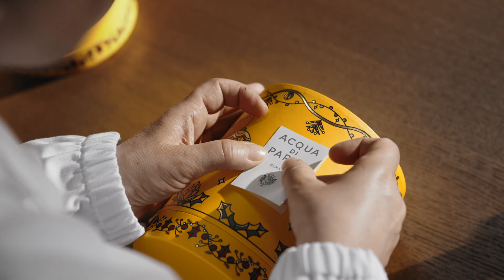Crafting Wonders | Acqua di Parma Holiday Season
Echoing the beauty of creating something together, turning something beautiful into something unique, the Acqua di Parma Holiday Season celebrates the art of making masterpieces with hand-crafted excellence, embodying the spirit of Italian craftsmanship. Mirroring this artistry is the Teatro di Villa Aldrovandi Mazzacorati in Bologna, an emblem of Italian culture and beauty with architecture that has been preserved since 1763. The theatre sets the perfect backdrop for the scene, featuring real artisans and artists of the Maison and their meticulous work that reflects the rich heritage of Acqua di Parma.